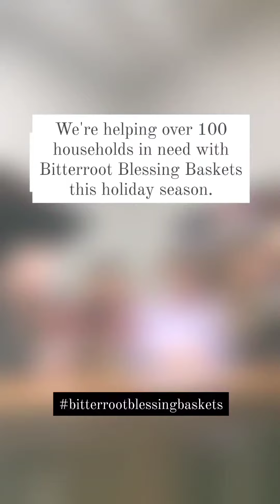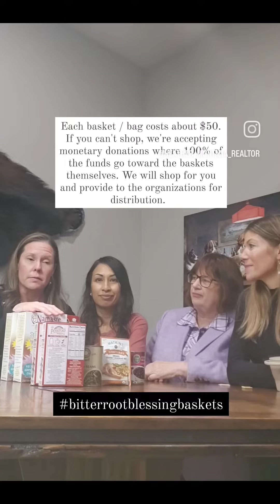We're over half way to our goal of feeding 100 households this Thanksgiving! Can you help?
Over half way to 100 baskets! Can you help meet our goal?

We would so appreciate your generosity to reach our goal of supporting 100 households in need in our community here in the Bitterroot Valley.

So many of our Bitterroot neighbors and business owners have contributed to the Bitterroot Blessing Baskets initiative to help other households enjoy the holiday season this Thanksgiving.

These baskets will be distributed to organizations like Valley Veterans Services, Council on Aging, SAFE, WIC, Loads of Dignity, and Emma's House. These organizations will then distribute to households in need throughout our Valley before the holiday.

Aspen Grove Realty is honored to facilitate this need in our community.

Local businesses who have contributed to this initiative include:

@fstehamilton @karstandsons @montanasweetbeas @mineshaftpastyco @wooddaddy_mt @406infrared @freshly.scrubbed.mt @troycollinsfineart @cameron_home_inspections @rocking_heart_horses @darktimberdesigns @julie.m.lapham @bitterrootbrewing @bitterrootwater RV Truck Sales of Missoula, as well other private community members who have felt compelled to donate.

We would love and appreciate it if you could help us meet our goal to feed and supply basic needs to 100 households this season.

We'll accept anything you're willing to contribute! We've had items donated like groceries, gift cards, a cord of wood, cleaning supplies, chapstick, cleaning services, and more!

Everything helps, and we thank you for your kindness and generosity.

or contact one of our agents below.